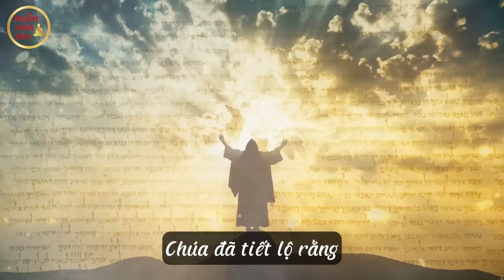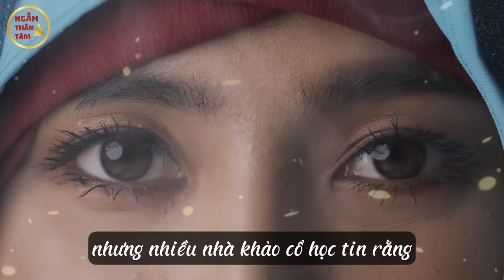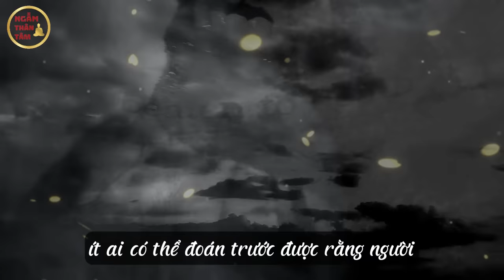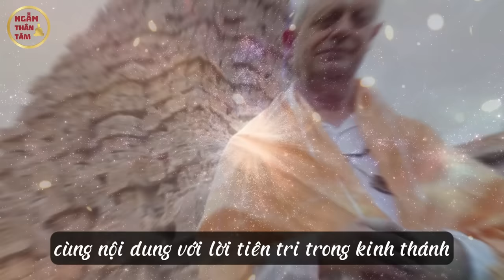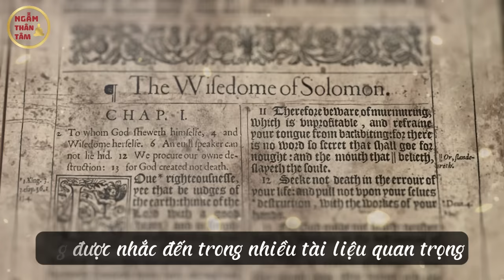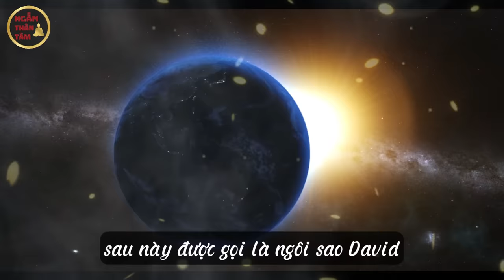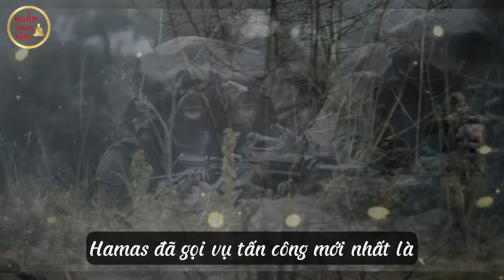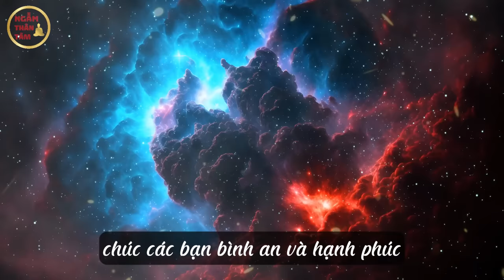Tiên Tri Về Israel Đã Ứng Nghiệm Thần Kỳ, Dân Tộc Nào Sẽ Diệt Vong ?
✦ Kênh YouTube Ngẫm Thân Tâm  : Là nơi chia sẻ những triết lý, bài học hay, ý nghĩa thiết thực trong cuộc sống, Phật Giáo và Tâm Linh.

Tiên Tri Cuối Năm 2023, Ngày Tận Thế Của Trái Đất, Nhân Loại Đối Mặt Với Sự Tồn Vong.
Thời Mạt Pháp Sư Tăng Vô Độ, Rùng Mình Lời Tiên Tri Chính Xác Đến Từng Chữ Của Đại Sư Tây Tạng
Tiên Tri Thời Mạt Pháp Và Phật Di Lặc, Vị Phật Cuối cùng Trên Trái Đất Sẽ Giáng Thế ?
Tiên Tri Thời Mạt Pháp Và Ngày Tận Thế, Thế Giới Sẽ Kết Thúc Như Thế Nào Theo Lý Giải Của Đức Phật?
Cuốn Sách Tiên Trị Bị CIA Cấm - Tiết Lộ Về Ngày Tận Thế Với Bốn Đại Kiếp Nạn Đồng Thời Xảy Ra
SỐC Tiên Tri Cuối Cùng Về Số Phận Nhân Loại - Có 1 Điều Sẽ Xảy Ra
Bí Ẩn Bữa Ăn Cuối Cùng Của Đức Phật, Tại Sao Người Hạ Độc Lại Được Phước Báu
Nhà Tiên Tri Đỉnh Nhất Nhật Bản - Ngày Tận Thế Cách Chúng Ta Trong 7 Năm
► Vì sao Đức Phật để tóc trong khi mọi tăng ni đều cạo đầu - Nhục kế của Đức Phật là gì
► Những Lời Tiên Tri Đúng Đến Kinh Hãi, Con Người Ăn Thịt Đồng Loại, Tìm Ra Thuốc Chống Ung Thư
► Sốc Về 11 Tiên Tri Chính Xác Cả 11 Của Cậu Bé Thần Đồng Ấn Độ, Tiên Tri Mới Nhất 2023
► 18 Tầng Địa Ngục Là Sự Thật - Rùng Rợn Các Trải Nghiệm Qua Câu Chuyện Của Một Ni Sư Việt Nam
► Sự Tích Rằm Tháng 7, Ngày Xá Tội Vong Nhân, Hay Còn Gọi Là Tháng Cô Hồn
► Lý Giải Vi Diệu Của Đức Phật, Tận Cùng Khoa Học Chỉ Là Khởi Đầu Của Phật Giáo
► Cao Nhân Tiết Lộ : Thời Mạt Pháp Con Người Đang Bị Ma Quỷ Dụ Vào Địa Ngục
► Chấn Động Lời Tự Thuật, Của Vị Hoà Thượng, Đã Khai Mở Con Mắt Thứ 3
► Thiền nằm trước khi ngủ - Bí quyết thức tỉnh để đạt tới trạng thái nhất thể thần thánh